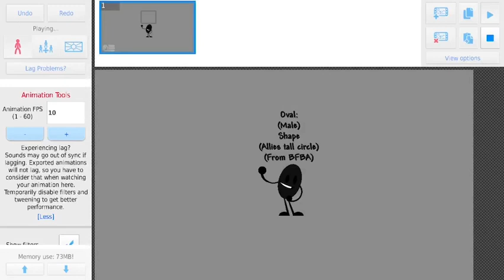For The creators of bf￼